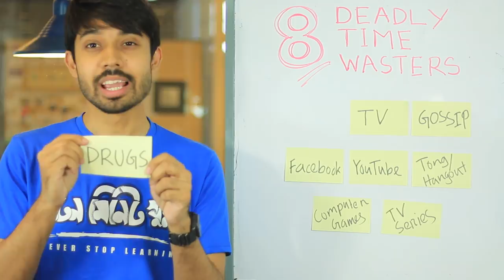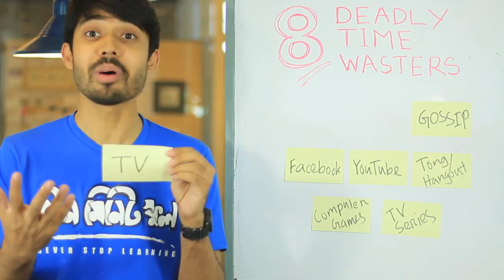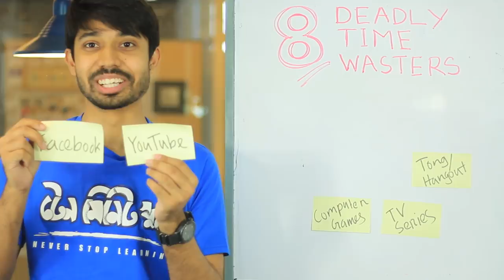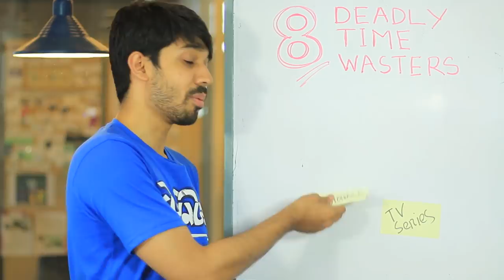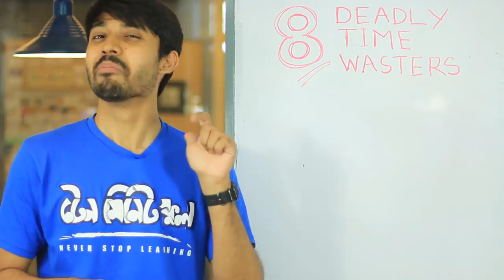8 Deadly Time Wasters | Ayman Sadiq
"সময়ের মর্যাদা' রচনাটি কম বেশি সবাই পড়েছি। আর ছাত্রজীবন হচ্ছে একটি সর্বোৎকৃষ্ট সময়। কিন্তু আমরা কি ছাত্রজীবনে থেকে ঠিকমতো সময়ের ব্যবহার করতে পারছি নাকি প্রতিনিয়ত সময়ের অপচয় করছি?
কীভাবে নিজের অজান্তে সময়ের অপচয় করছি তা দেখে নেই 'How Students Waste their Valuable Time?' ভিডিওটি and remember one thing, the time you wasted today you'll never get it back.

More or less everyone has read the essay "The Value of Time". And student life is the best time. But are we using our time properly or are we constantly wasting it?
'How Students Waste Their Valuable Time?' The video and remember one thing, the time you wasted today you'll never get it back.

00:00 Drugs
00:57 Internet
01:30 Gossip
01:56 Facebook/Youtube
02:35 Hangout
03:00 Games
03:35 TV Series